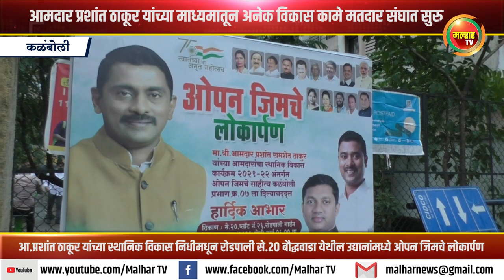आमदार प्रशांत ठाकूर यांच्या माध्यमातून अनेक विकास कामे मतदार संघात सुरु !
आ.प्रशांत ठाकूर यांच्या स्थानिक विकास निधीमधून रोडपाली से.२० बौद्धवाडा येथील उद्यानांमध्ये ओपन जिमचे लोकार्पण !